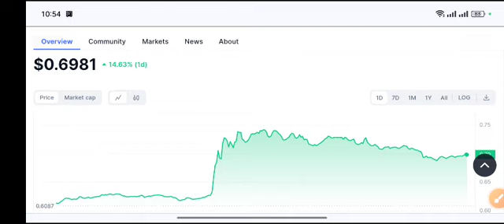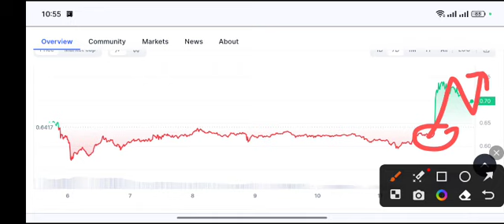XRP Price Target! Ripple coin Price Prediction